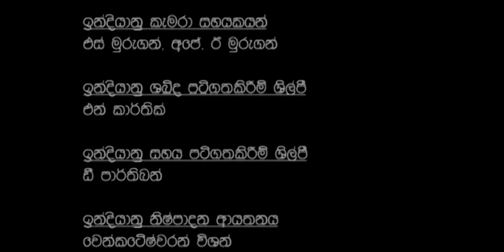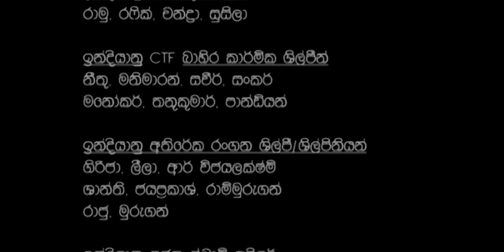Chathurya 2 ( චාතුර්යා 2 ) | Episode 24 | 2023-08-27 | Sinhala Romantic Teledrama